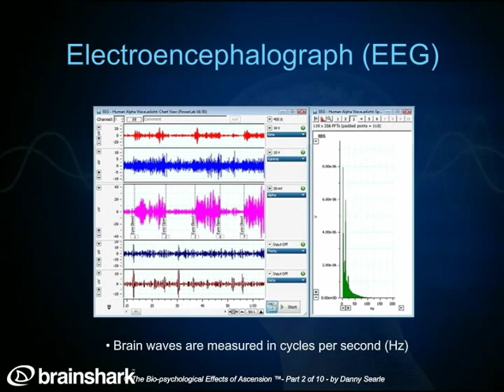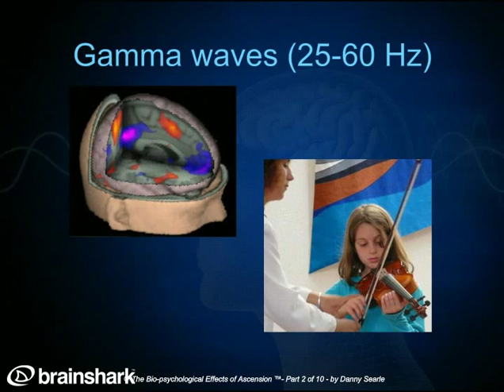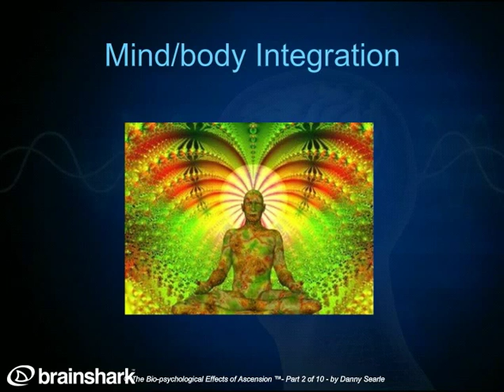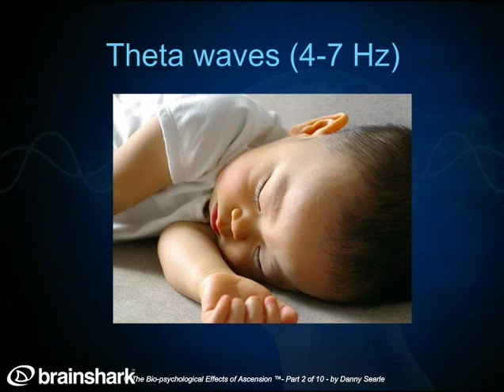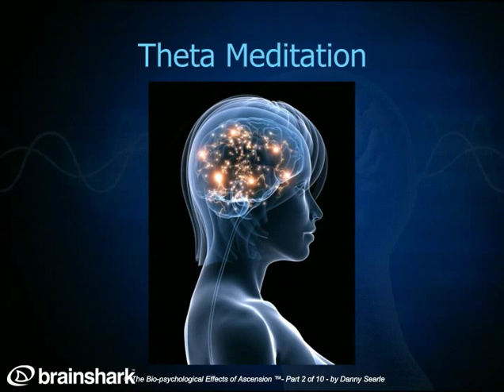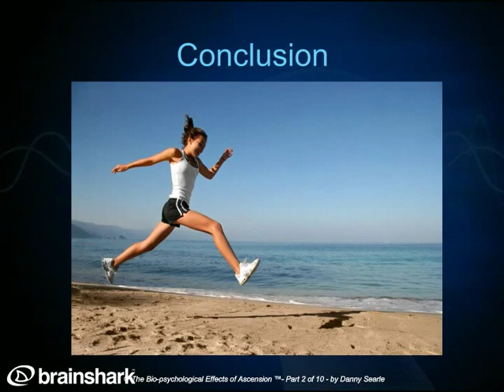PART2: Human Brain Waves - Biopsychological Effects of Ascension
Schumann's Resonance is rising in frequency and is having a direct influence on Humans. By studying the Human Brain Waves we can begin to understand the importance of environmental synchronization